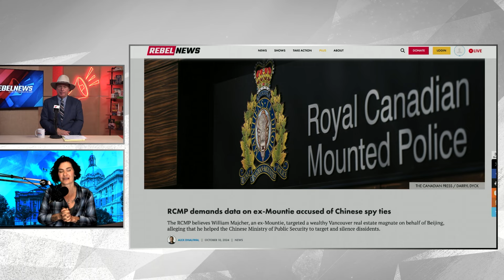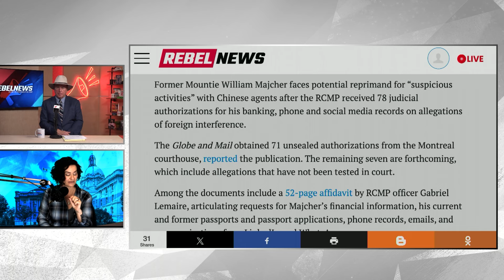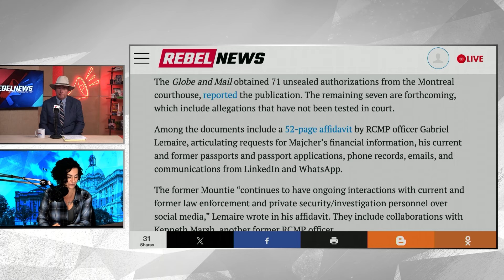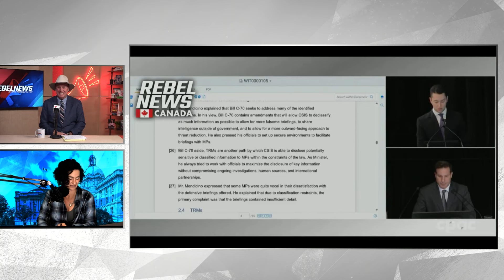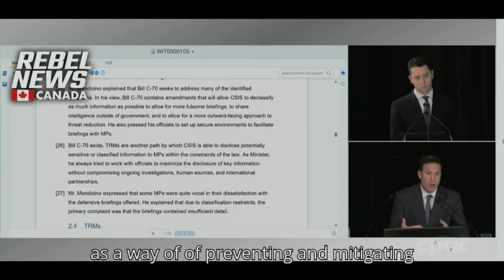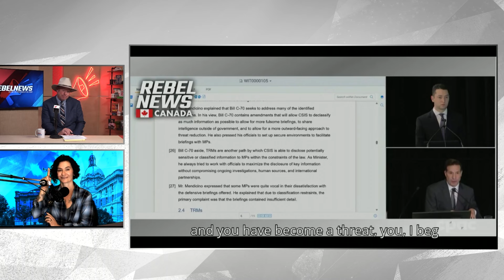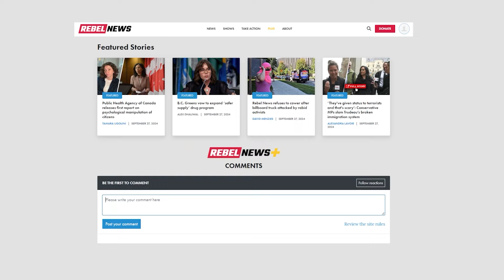Ex-RCMP officer allegedly used intel background to benefit China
David Menzies and Sheila Gunn Reid discuss the depth of Chinese political interference in Canada as the Foreign Interference Commission rolls on.